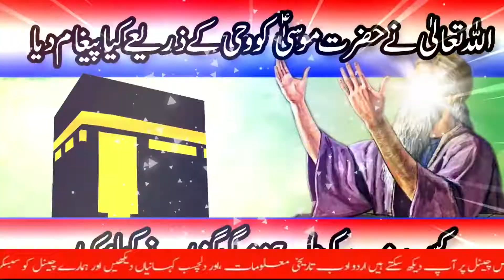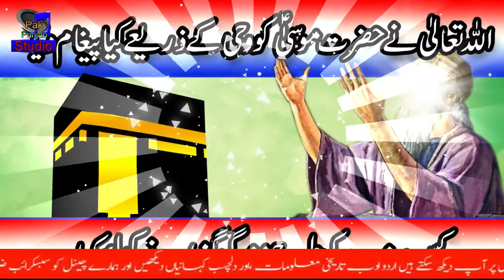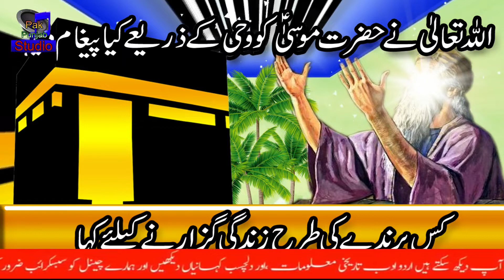hazrat musa ali salam ka waqia in hindi |alha ka pagam hazrat musa ali salam in urdu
Hi
i am Babar usman

Playlists Catagery